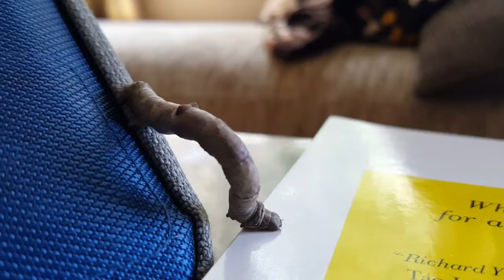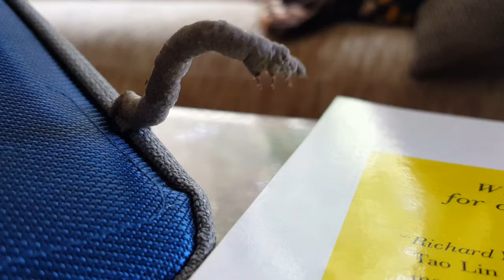"Looper" caterpillar doesn't want to leave e-reader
Boston, Massachusetts, July 18, 2016 - Caterpillar prefers textured e-reader cover to slippery print book cover.